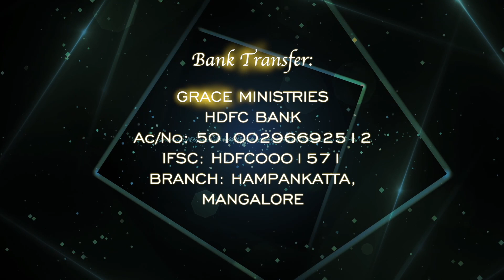ವಾಕ್ಯದಲ್ಲಿರುವ ಶಕ್ತಿ | Power of the Word | Kannada Short Sermon 2022 | Grace Ministry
Watch the Kannada Short Sermon 2022 from Grace Ministry prayer center at Valachil, Mangalore by Bro Andrew Richard from the series ವಾಕ್ಯದಲ್ಲಿರುವ ಶಕ್ತಿ (Power of the Word). Watch, share and be blessed.

Grace Ministry, Mangalore is an International Charismatic ministry and a global humanitarian organization founded by Bro Andrew Richard in Mangalore, India with a divine vision to heal the brokenhearted and comfort the comfortless.

ನಿಮ್ಮ ಧನ-ಸಹಾಯ ಹಾಗು ಕಾಣಿಕೆಗಳನ್ನು ಗೂಗಲ್ ಪೆ ಮೂಲಕ ಕಳುಹಿಸಿ: 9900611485